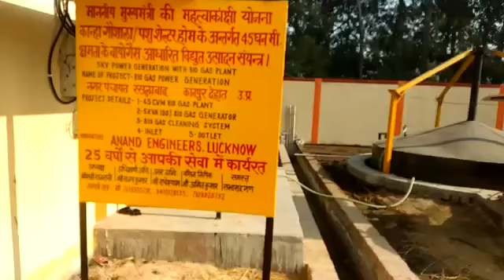Electricity Generation via Natural Biogas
Natural Biogas production